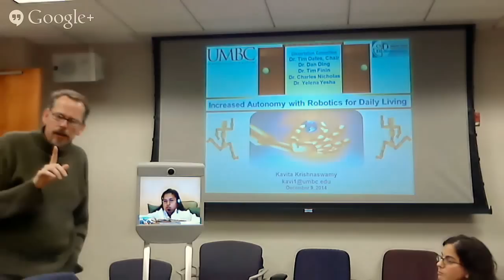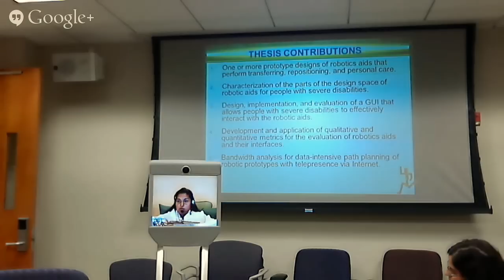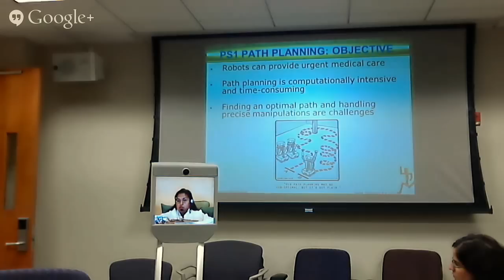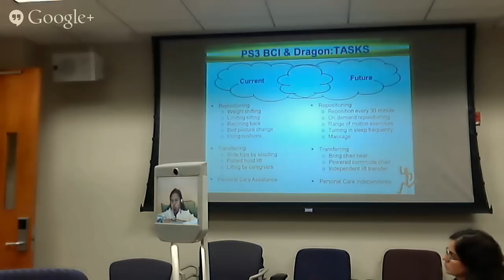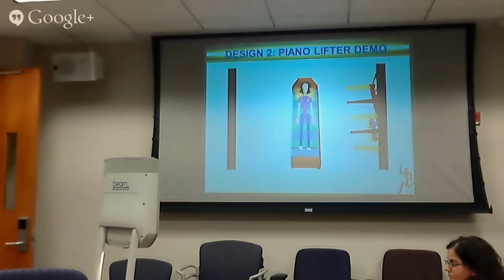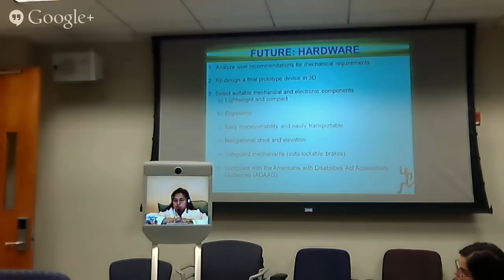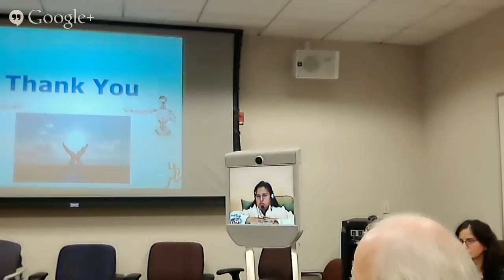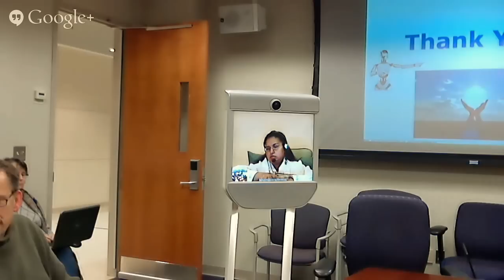[Ph.D Proposal Defense] Kavita Krishnaswamy: Robotic Aids for People with Disabilities using the ...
Kavita Krishnaswamy defends her Ph.D. thesis proposal on robotic aids for people with disabilities using the Beam robot.  Her work will develop several prototype robotic systems that will support transferring, repositioning, and personal care, with a focus on accessible user interfaces for control that are feasible for persons with severe disabilities.  The interface should allow local and remote control, and thus must be aware of network constraints to ensure safe and accurate control.

Date: December 9 from 5:30 pm - 7:30 pm
Venue: UMBC, ITE 325B
Live cast on Google+